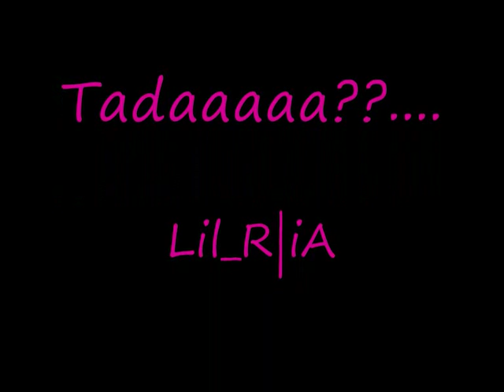Filipino UK Shuffler- Lil_R|iA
hii guyz been awhile since i made shuffling vids. ^_^

and i havnt been shuffling for a while and kinda rustyy :P
Btw i'm goin to america, sumwhere called Long beach ^_^ so yeaa..

Lil_R|iA